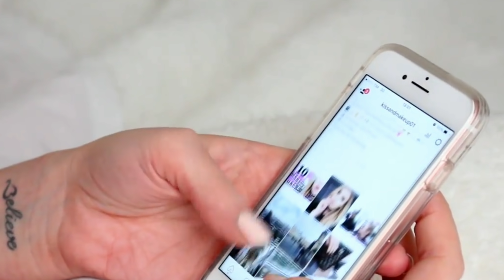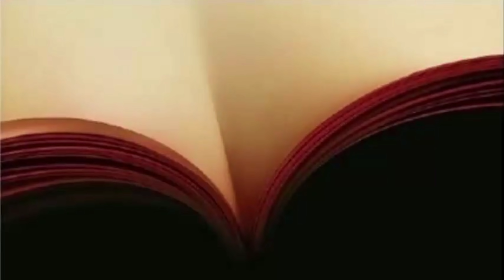Best illusion images which blow your mind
Hii guys
ये वीडियो देखके आपका दिमाग चकरा जाओगे !! Best illusion images which blow your mind

Aise image jinhe dekhke apka dimag chakra jayega yakeen nhi to dekho

Agar video pasand aaye to like aur share jarur kare
Images
Illusion
Mind blowing images